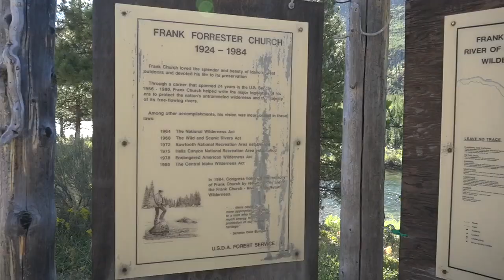Flying into the Frank Church Wilderness to the river of no return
The Frank Church Wilderness features more than two million acres of protected wilderness, it's the largest connected wilderness area in the lower 48.